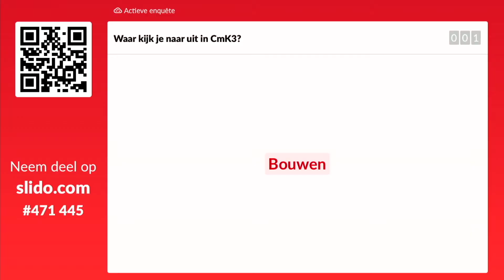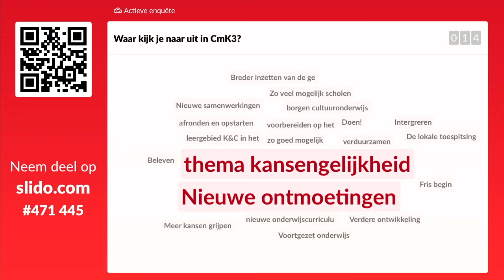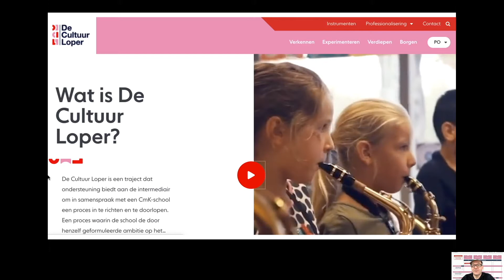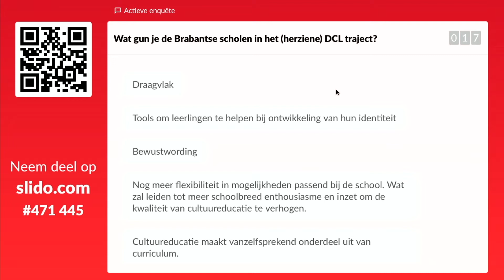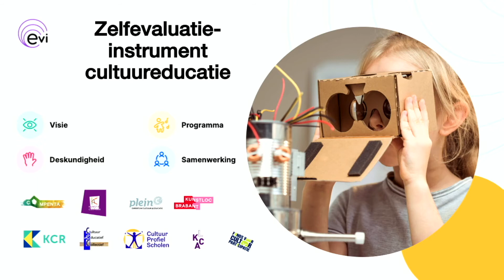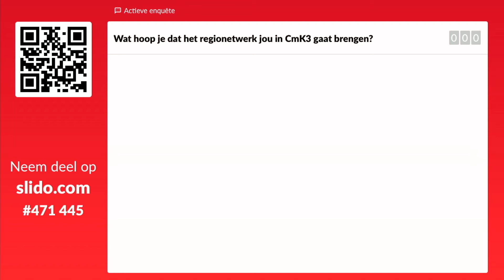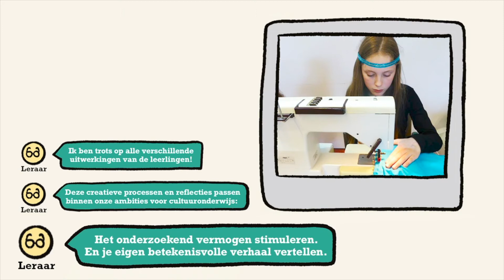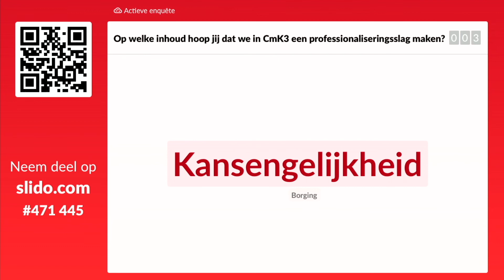NICE voor intermediairs cultuureducatie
Tijdens het NICE overleg informeren we lokale intermediairs over actuele ontwikkelingen rondom cultuureducatie.